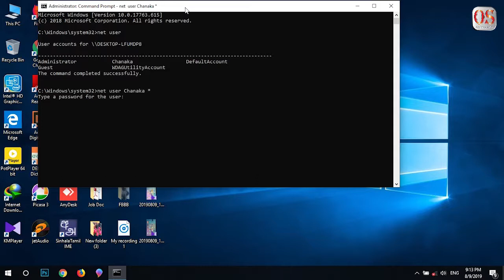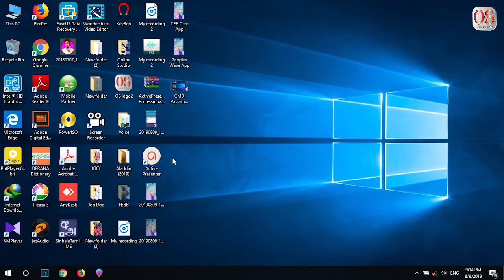How to remove administrator password in windows 10,8,7 using command prompt in Sinhala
Do you want to clear the administrator password and let Windows boot directly into the desktop? How to remove Windows 10 password if you’ve forgotten it? In this tutorial we’ll show you, Simple ways to remove the administrator password in Windows 10.
Open up an elevated Command Prompt.
At the Command Prompt, type those "net user", "net user account name" command and press Enter.
When you’re prompted to type new password, just press Enter twice and it will remove your Windows administrator password.

Online Studio